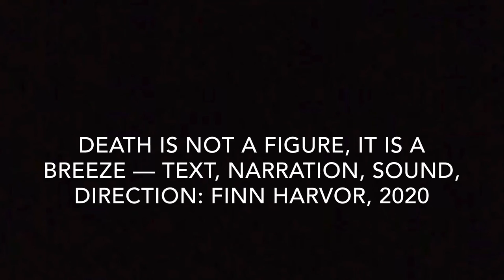Bologna in Lettere 2021 Finn Harvor Death is not a Figure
Finn Harvor, Death is not a Figure